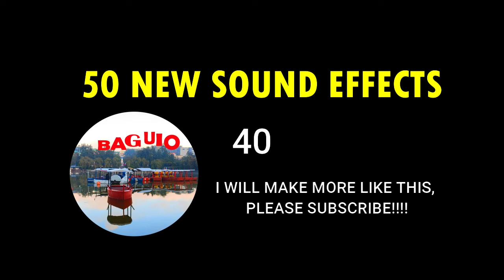🧿🧧 50 SOUND EFFECTS YOUTUBERS USE